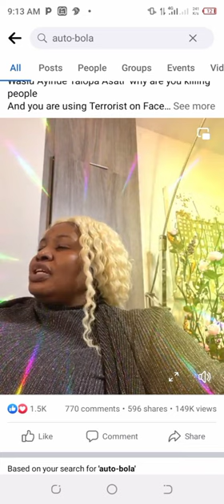This is hilarious!Why should Auto Bola asks Agbala Gabriel this type of question?